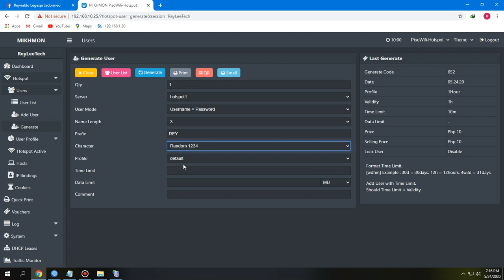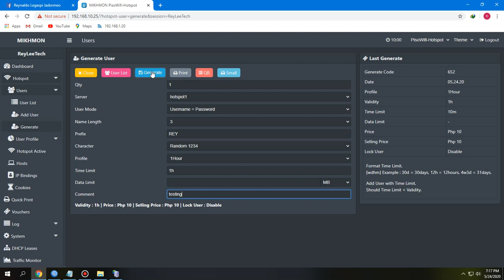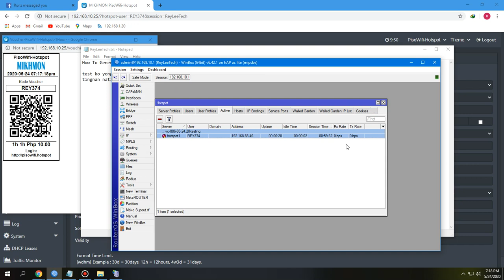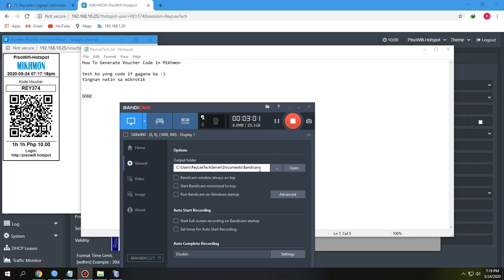How To Generate Voucher Code in Mikhmon (1Hour)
For my Beloved Customers

pm me on fb for config